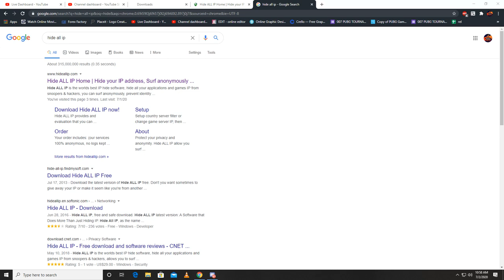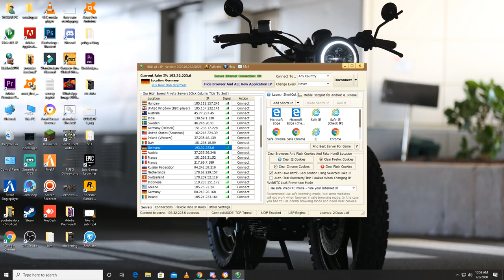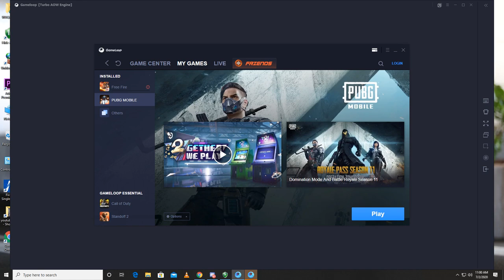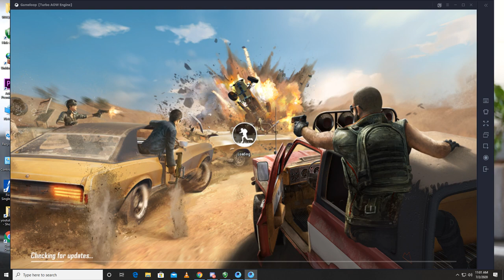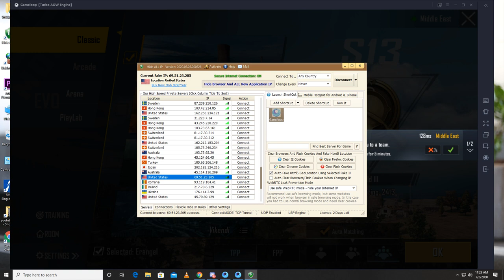how to play pubg in pakistan after banned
hello
is video m ap ko easily Pubg khel sakty ha or or kuch janana chatay ha toh comment kry m video banaooo ga ap k liya